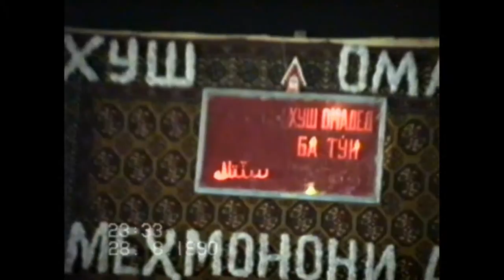Далер Назаров — Зебо ба Зебо (1990) | Daler Nazarov & Muboraksho Mirzoshoyev — Zebo ba Zebo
Тарона: "Зебо ба Зебо"
Ҳунармандон:
Далер Назаров — Вокал
Муборакшо Мирзошоев — Бэк-Вокал
Иқболшо Завқибеков — Гитор
Фирӯз Халилов — Трампэт (Сурнай)
Рустам Раҳимов — Дромз (Нағора)
Анваршо Ғуломайдаров — Гитор
Ядидя Ильяев —  Саксофон